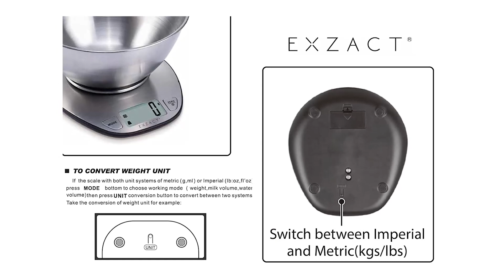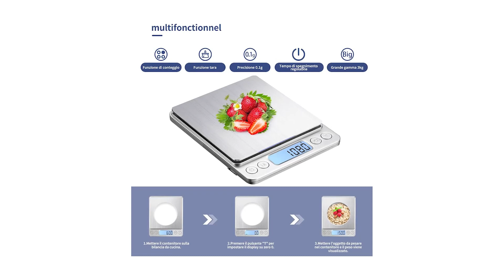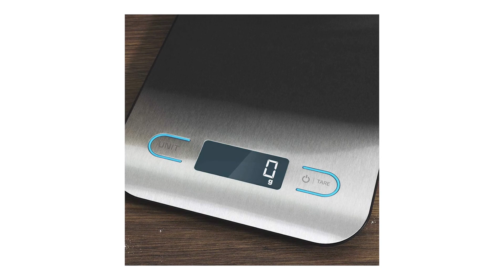Bilance da Cucina ♦ Presentazione della Top 3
Il vincitore della qualità è l' Exzact Bilancia da cucina.

Exerz offre una vasta gamma di bilance da cucina di alta qualità e bilance per il corpo con il marchio EXZACT per una vasta gamma di esigenze dei clienti. Con un design innovativo, i nostri prodotti sono realizzati con materiali durevoli di alta qualità, finiture e colori.
oltre a una semplice lettura del peso, le bilance EXZACT sono dotate di una varietà di funzioni per aiutarti a capire qual è il tuo peso corporeo, in modo da poter monitorare e monitorare diversi aspetti del tuo peso, tra cui percentuale di grasso corporeo, percentuale di idratazione corporea, BMI e altro.
le bilance da cucina EXZACT sono progettate per consentire una totale fiducia in cucina, ideale per gli amanti della panificazione o della cucina. Abbiamo una vasta selezione di bilancia da cucina digitale, per aiutare la preparazione del cibo con misurazioni accurate.

L'alternativa è il Kubei Bilance digitale.

la bilancia da cucina digitale ha tre opzioni di alimentazione: ricaricabile, plug-in e batteria, così come due opzioni di spegnimento: automatico e manuale.
Di piccole dimensioni, il prodotto misura solo 4 "x 5" x 0,75", rendendolo facile da trasportare e risparmiare spazio per lo stoccaggio quando in uso.
La bilancia per alimenti ha una funzione di tara per ottenere il peso esatto dell'oggetto. Inoltre, le nostre bilance hanno una conversione di unità di misura one-touch, una tara one-touch e una funzione di conteggio
La bilancia da cucina digitale è fatta di acciaio inossidabile, che è durevole e facile da pulire. Il design antiscivolo della base su tutti e quattro gli angoli rende la pesatura più stabile.
L'adesivo per tastiera impermeabile corrispondente impedisce ai liquidi di entrare nella bilancia attraverso la tastiera, prolungando la vita della bilancia.
Il vincitore del premio è l' Cecotec Bilancia da cucina.

La bilancia da cucina Cook Control 8000 è dotata della tecnologia FourControl, un sistema integrato di 4 sensori di massima precisione, fino a 1 g, per garantire i migliori risultati in cucina.

Dispone di un ampio display LCD in vetro facilmente leggibile grazie alla sua buona illuminazione, che permette di osservare i risultati di ogni misurazione in modo chiaro e affidabile.

Con una capacità massima di 5 kg potrete pesare tutti gli ingredienti che desiderate. Non limiti alle tue creazioni.

La bilancia da cucina Cecotec è dotata di una piattaforma in acciaio inox con rivestimento anti-impronte per mantenerla pulita e in perfette condizioni più a lungo.

La funzione Tara inclusa il nostro Cook Control 8000 consente di pesare liquidi e ingredienti all'interno dei contenitori senza influenzare il suo peso reale.